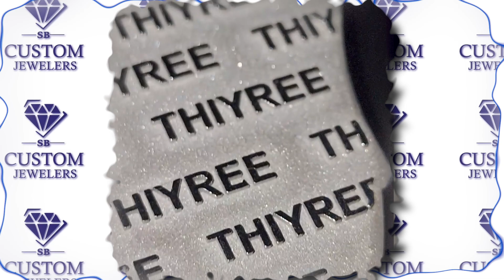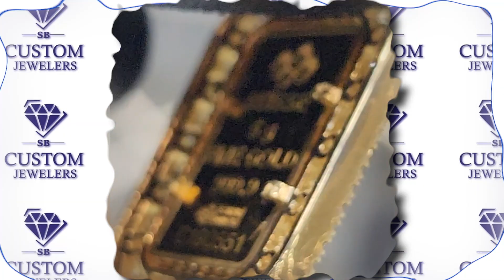NEW CUSTOM CHAINS, PENDANTS AND RINGS | SB JEWELERS HOME OF CUSTOM JEWELRY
SB Jewelers Home Of Custom Designs
Suite - 54
3131 Manchester Expressway